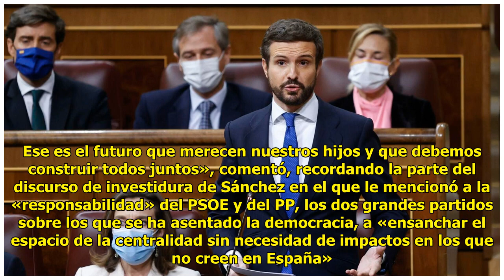Casado emplea su última pregunta a Sánchez a modo de despedida: «Entiendo la política desde la ...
Casado emplea su última pregunta a Sánchez a modo de despedida: «Entiendo la política desde la defensa de los más nobles valores»

«Nuestro deber es devolver la ...